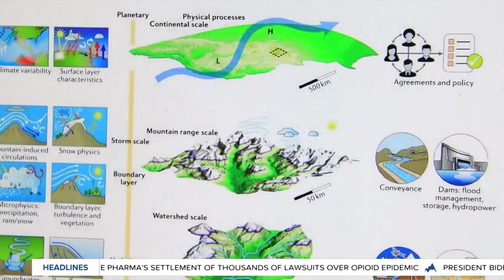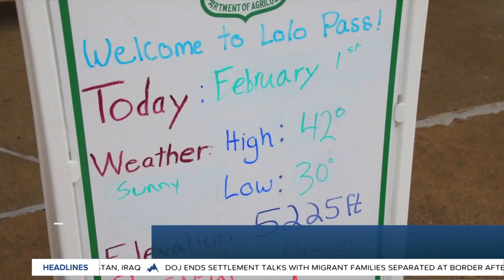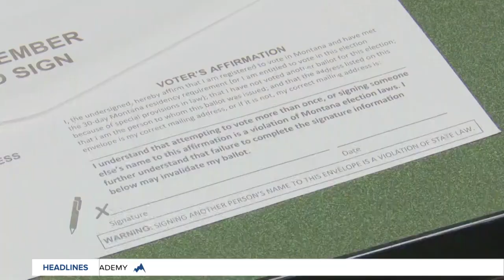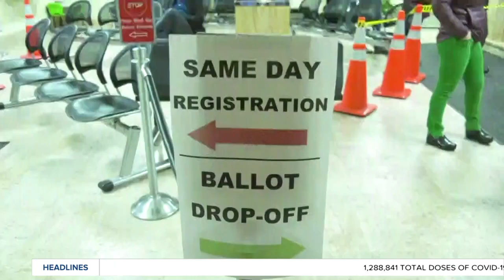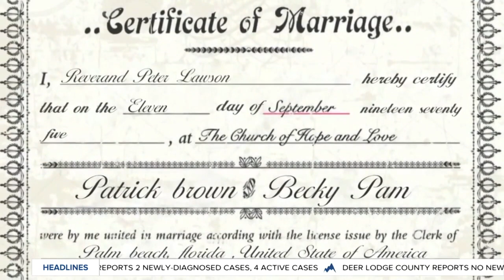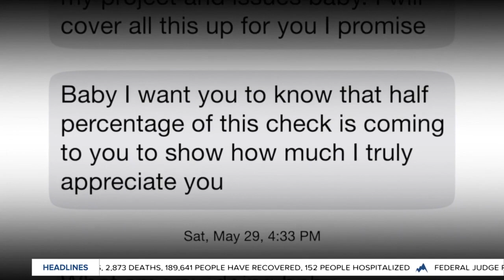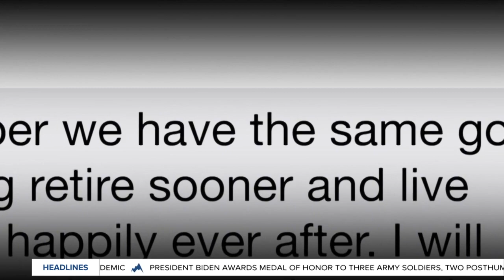Top stories from today's Montana This Morning, 12-17-2021